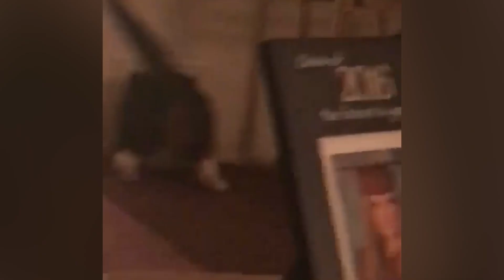Fat Cats Vs Empty Bowl 😸 Top Funny Cat Videos of The Week 💗 Funny Cat Moments 🐱 Funny Pets Moments 😂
Hello pet lovers!
The best and funniest pets videos ever!
Cats, Dogs, and other pets are part of our lives, we laugh at them very much!
It's ridiculous, funny, and cute! You can beautify your day with these funny cat videos, funny dog ​​videos, ...
► About us : Welcome to Funny Pets Moments Channel managed by Kudo Network. Here you will see the world of funny and hilarious moments of cute babies with their family in their daily lives ! Have a great time watching our content. New episodes will be released each week.